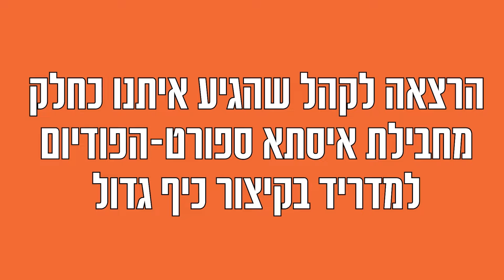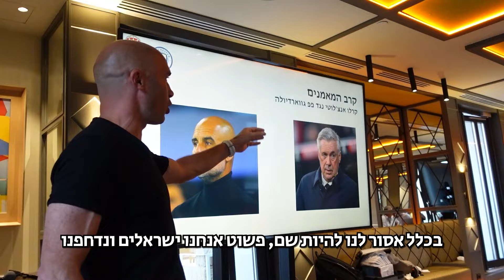היינו בגובה הדשא בחצי גמר ליגת האלופות! (ריאל מדריד נגד סיטי)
נסענו לחצי גמר ליגת האלופות!
אורן יוסיפוביץ, דור הופמן, אורי אוזן ואביב לוי (מנהל הסושיאל של אייאקס) נסעו ביחד איתכם ואיסתא ספורט למדריד לראות את חצי גמר ליגת האלופות!
סיור בברנבאו, הקלטות פרקים, משרדים של סוכנות שחקנים כמו גנאברי וסקאלוני, ועוד ועוד ועוד!

עריכה: רז זהבי (רז זהבי של הפודיום)

אהבתם את הסרטון? רוצים עוד?
תשאירו פה לייק ועוקב, מחכה פה עוד הרבה!